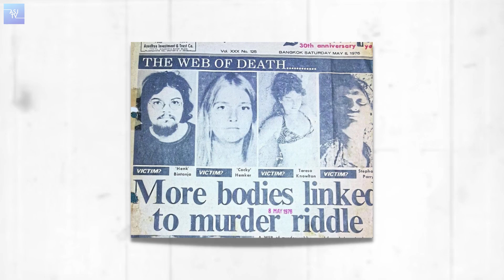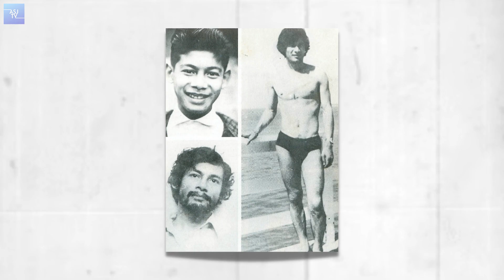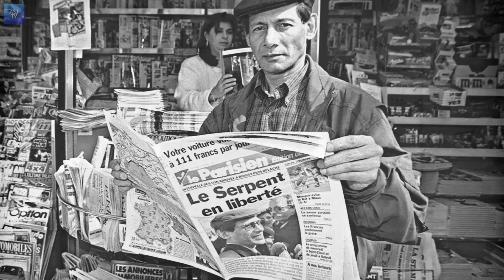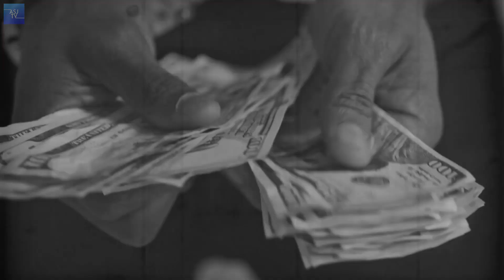Charles Sobhraj - The Bikini Killer - دنیا کاخطرناک ترین آدمی 😱😡- AsjTv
In this video, you will see how a handsome man turned into a brutal serial killer. He was the serpent who killed more than 20 people for its own satisfaction he is very famous for killing girls in Bikinis which is why he is also called The Bikini Kil*er his original name is Charles Sobhraj aka The Bikini Killer many stories people wrote about him nowadays he is caught in Nepal but early news is that is set free due to his illness his age is 78yo He is 70's most wanted criminal he is famous for his murders and style even Netflix made a movie on him THE SERPENT. Watch the video to know about the untold story of Charles Sobhraj. The Bikini Killer

v=c6_lMMFHzjI&t=3s